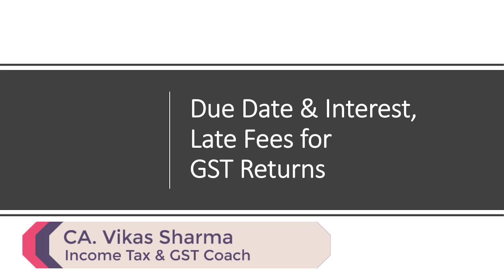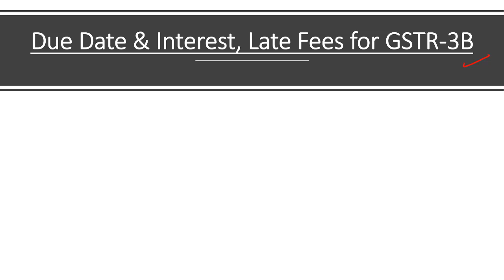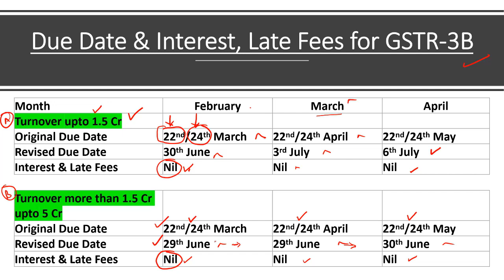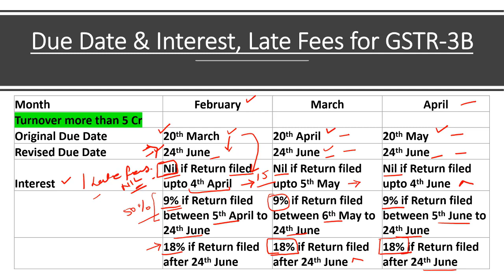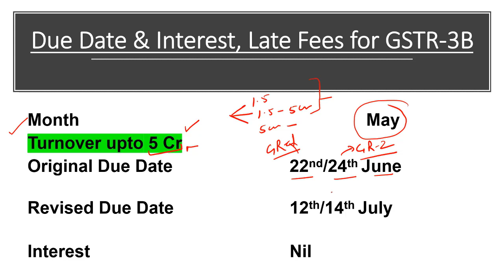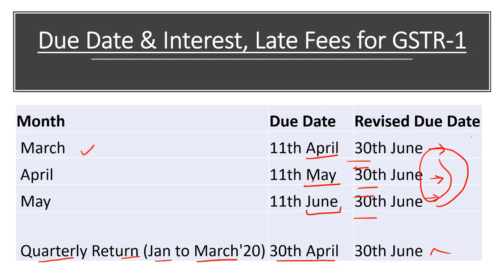GST Returns Extended Due Date For Feb to May 2020 | Late Fees | Interest For GSTR 3B & GSTR 1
Dear Friends, My self CA Vikas Sharma. I have introduced this channel for Accounts and Income tax related topics.

In this video we will discuss the new due dates of GSTR-3B for the month of Feb, March, April & May 2020.
GSTR-3B Due Date | When to File GST Return of April-2020 | Save Interest and Late Fees

The Corona virus is spreading in India. With the concern of public health and safety, The Government has taken important decisions. this coronavirus also affects businesses and the regular tax system. All the GST Returns dates extended and notified on 3 rd April 2020 through notification no. 30/2020 to 36/2020.

In this video, we explain GSTR-3B Due Date and  When to File GST Return of April-2020 to Save Interest and Late Fees.

Notification 36/2020- CT dated 03/04/20
GSTR-3B due dates for May-2020 Extended
मई-2020 के GSTR-3B की date extend हो गयी है

Due to Lockdown all offices were closed, but now due to some relaxations professionals are back to offices and it is very important to know all extended due date of GST returns, GSTR3B, GSTR1, CMP-08, GSTR-4, And due date of income tax returns for F.Y. 2018-19 and F.y. 2019-20, Tax Audit extended due date and many more. Watch video to know in detail.

I have introduced few courses free of cost for you only so lets join me to get more benefit of these sessions. Detailed video will be published soon on this.